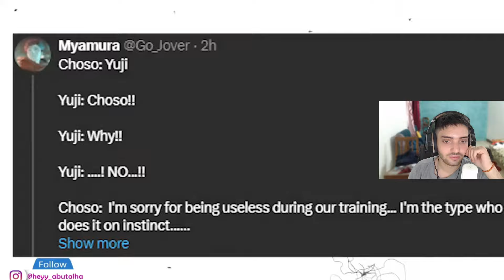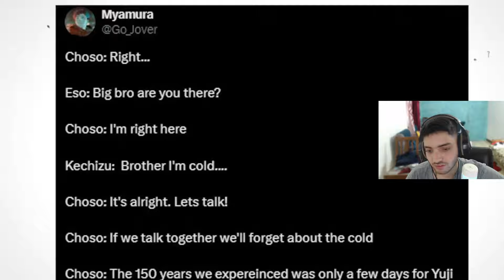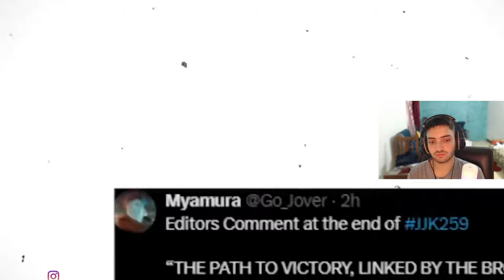SUKUNA KILLED CHOSO!😭। Todo & Yuji vs Sukuna । JJK Chapter 259 Spoilers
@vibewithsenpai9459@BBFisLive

one piece new chapter
one piece manga spoilers
jjk 253 review
jjk 253
jjk 253 in hindi
gojo coming back
gojo is back
gojo come back
gojo come back to life
gojo return
gojo return leak
gojo vs sukuna
gojo death
jjk latest chapter
jjk spoilers
boruto 2 blue vortex chapter 7 spoilers
boruto 2 blue vortex chapter 7 explained in hindi
boruto 2 blue vortex chapter 8 explained in hindi
boruto 2 blue vortex chapter 8 leak
boruto 2 blue vortex chapter 8
boruto 2 blue vortex chapter 8 hindi
boruto two blue vortex chapter 8 spoilers
boruto tbv spoilers
naruto shippuden promo on sony yay
naruto shippuden in hindi
naruto shippuden hindi dubbed
naruto shippuden official promo
naruto shippuden episode 1 in hindi
solo leveling episode 6 recap
solo leveling episode 6 in hindi
solo leveling ep 6 in hindi
solo leveling ep 6 explained in hindi
solo leveling anime in hindi
solo leveling episode 1 in hindi
solo leveling in hindi
solo leveling ep 1 explained in hindi
solo leveling hindi dubbed